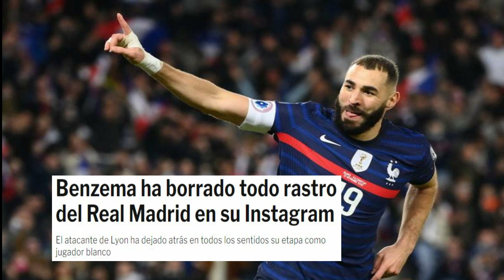¡NOTICION INESPERADO! ¡NADIE SE LO ESPERABA DE BENZEMA! | NOTICIAS DEL REAL MADRID HOY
El Real Madrid ha pasado página respecto de la situación de Karim Benzema. La salida del delantero galo ha provocado que el club blanco pierda a su gran baluarte en ataque de las últimas catorce temporadas, pero los ejecutivos madridistas ya estarían trabajando para encontrar su reemplazo.

La relación entre Karim Benzema y el Real Madrid parece que se ha 'enfriado' por completo. Si bien el atacante de Lyon se marchó en muy buenos términos con el club, con la afición del Santiago Bernabéu y con Florentino Pérez, el tiempo que han pasado con mucha distancia entre ambos habría provocado una llamativa reacción del delantero galo relacionada con un ámbito en el que se mueve mucho.

El antiguo '9' madridista habría puesto fin de forma definitiva a sus vínculos con el club blanco de la forma más expeditiva y tajante posible con su marcha de la disciplina deportiva. Por eso, Benzema habría dejado de seguir la cuenta oficial del Real Madrid en Instagram.

Esta 'ruptura' definitiva entre el atacante de Lyon y el club blanco hace que muchos madridistas miren con nostalgia el paso del delantero francés durante el tiempo que decidió vestir la camiseta blanca con sus luces y sus sombras. Este distanciamiento del Real Madrid sería una clara señal de que Karim Benzema está plenamente centrado en una nueva etapa de su vida profesional.

Nueva etapa para ambos
Aunque esta reacción de Karim Benzema no era esperada, el Real Madrid tampoco puede hacer nada al respecto. Los ejecutivos madridistas están plenamente concentrados en la planificación deportiva de la próxima temporada, una tarea que no es nada fácil debido a la repentina marcha de cuatro de los seis delanteros que tenía el club blanco durante la campaña 22/23.

Pese a este posible cambio por parte de Karim Benzema, la relación entre el Real Madrid y el delantero galo siempre se mantendrá en buenos términos a pesar de que el antiguo '9' blanco ya no milite en la disciplina madridista: Florentino Pérez fue el artífice de su fichaje y uno de los grandes motivos por los que Benzema estuvo alargando tanto su marcha y le costó tanto esfuerzo aceptar la oferta de Arabia Saudí.

tarjetarojatvonline
primera division
laliga
futbolenlatv
tarjetarojatv